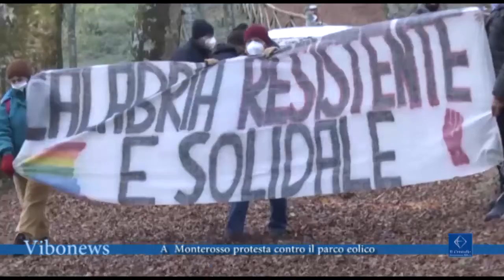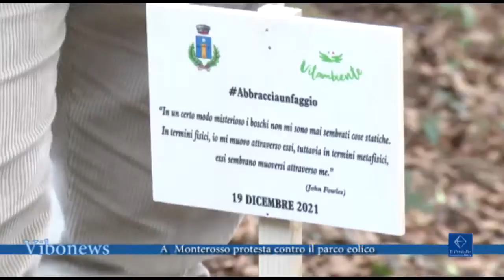A Monterosso protesta contro il parco eolico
A Monterosso l’iniziativa “Abbraccia un albero” per dire no al parco eolico, una protesta pacifica organizzata dall'amministrazione comunale e le associazioni ambientaliste contro l'abbattimento della faggeta per far spazio alle pale.

Intervista: Lorenzo Boseggia, presidente di Kalabra Trekking
Marco Martino, sindaco Capistrano
Luca Alessandro, sindaco Polia